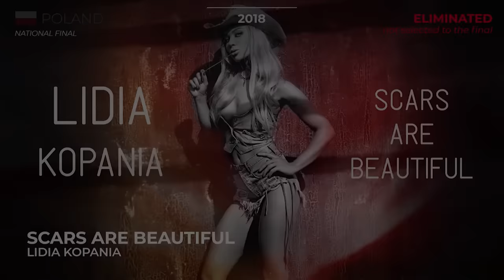All Eurovision entries written by YLVA & LINDA PERSSON | RECAP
ALL PARTICIPANTS OF EUROVISION 2023:
🇦🇱 Albania: Albina & Familja Kelmendi - Duje
🇦🇲 Armenia: Brunette - Future Lover
🇦🇺 Australia: Voyager - Promise
🇦🇹 Austria: Teya and Salena - Who the Hell Is Edgar?
🇦🇿 Azerbaijan: TuralTuranX - Tell Me More
🇧🇪 Belgium: Gustaph - Because of You
🇭🇷 Croatia: Let 3 - Mama ŠČ!
🇨🇾 Cyprus: Andrew Lambrou - Break a Broken Heart
🇨🇿 Czech Republic: VESNA - My Sister's Crown
🇩🇰 Denmark: Reiley - Breaking My Heart
🇪🇪 Estonia: Alika - Bridges
🇫🇮 Finland: Käärijä - Cha Cha Cha
🇫🇷 France: La Zarra - Évidemment
🇬🇪 Georgia: Iru Khechanovi - Echo
🇩🇪 Germany: Lord Of The Lost - Blood & Glitter
🇬🇷 Greece: Victor Vernicos - What They Say
🇮🇸 Iceland: Diljá - Power
🇮🇪 Ireland: Wild Youth - We Are One
🇮🇱 Israel: Noa Kirel - Unicorn
🇮🇹 Italy: Marco Mengoni - Due Vite
🇱🇻 Latvia: Sudden Lights - Aijā
🇱🇹 Lithuania: Monika Linkytė - Stay
🇲🇹 Malta: The Busker - Dance (Our Own Party)
🇲🇩 Moldova: Pasha Parfeni - Soarele și luna
🇳🇱 Netherlands: Mia Nicolai & Dion Cooper - Burning Daylight
🇳🇴 Norway: Alessandra Mele - Queen of Kings
🇵🇱 Poland: Blanka - Solo
🇵🇹 Portugal: Mimicat - Ai Coração
🇷🇴 Romania: Theodor Andrei - D.G.T. (Off and On)
🇸🇲 San Marino: Piqued Jacks - Like An Animal
🇷🇸 Serbia: Luke Black - Samo mi se spava
🇸🇮 Slovenia: Joker Out - Carpe Diem
🇪🇸 Spain: Blanca Paloma - Eaea
🇸🇪 Sweden: Loreen - Tattoo
🇨🇭 Switzerland: Remo Forrer - Watergun
🇺🇦 Ukraine: TVORCHI - Heart of Steel
🇬🇧 United Kingdom: Mae Muller - I Wrote A Song

ALL THE WINNERS OF ESC IN THE 21ST CENTURY:
2001 - Estonia: Tanel Padar & Dave Benton - Everybody
2002 - Latvia:  Marie N - I wanna
2003 - Turkey: Sertab Erener - Everyway that I can
2004 - Ukraine: Ruslana - Wild Dances
2005 - Greece: Helena Paparizou - My Number One
2006 - Finland: Lordi - Hard Rock Hallelujah
2007 - Serbia: Marija Šerifović - Molitva
2008 - Russia: Dima Bilan - Believe
2009 - Norway: Alexander Rybak - Fairytale
2010 - Germany: Lena - Satellite
2011 - Azerbaijan: Ell & Nikki - Running Scared
2012 - Sweden: Loreen – Euphoria
2013 - Denmark: Emmelie De Forest - Only Teardrops
2014 - Austria: Conchita Wurst - Rise Like a Phoenix
2015 - Sweden: Måns Zelmerlöw - Heroes
2016 - Ukraine: Jamala - 1944
2017 - Portugal: Salvador Sobral - Amar Pelos Dois
2018 - Israel: Netta - Toy
2019 - The Netherlands: Duncan Laurence - Arcade
2021 - Italy: Måneskin - Zitti E Buoni
2022 - Ukraine: Kalush Orchestra - Stefania

Muzyka